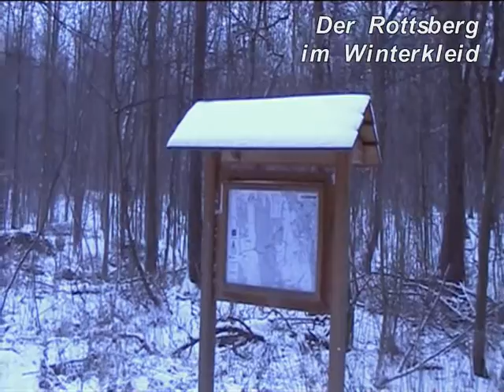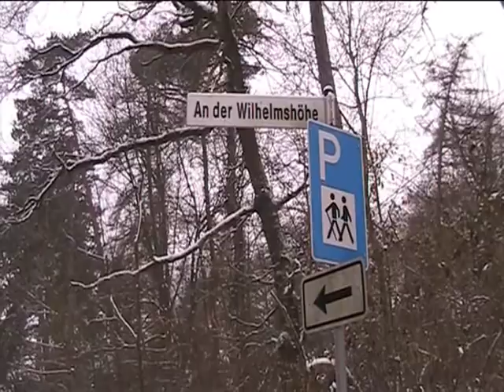Neuer Wintereinbruch in Hildesheim ; 21. 12. 2012 ( " Weltuntergangstag " )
Hildesheim  bzw. ( Nord - ) Deutschland  ist  am  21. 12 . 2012  (  dem  Weltuntergangstag  der  Maya )  buchstäblich  in  einem  intensiven  Schneefall
" untergangen "  ...  das  Stadtgebiet  konnte  man  nur  noch  erahnen .
Für  den  Verkehr  war  es  teils  eine  Quälerei ; andererseits entstand  eine verschneite  Winter - Märchen - Landschaft  ...